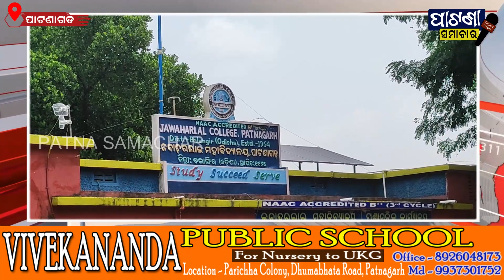ନୂତନ ଭୋଟରଙ୍କୁ ଭୋଟର ଲିଷ୍ଟ ରେ ସାମିଲ କରିବା ପାଇ ସ୍ଵତନ୍ତ୍ର କାର୍ଯ୍ୟକ୍ରମ